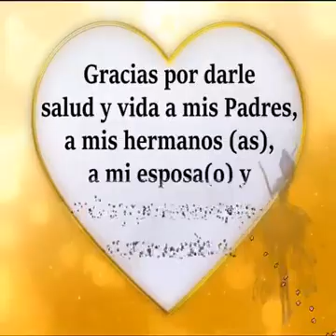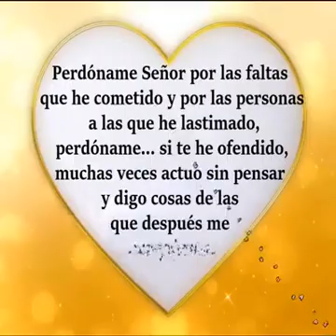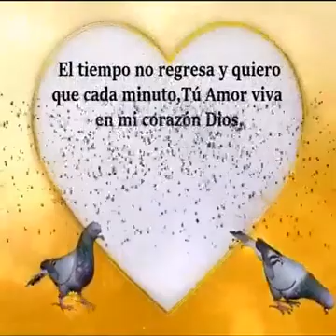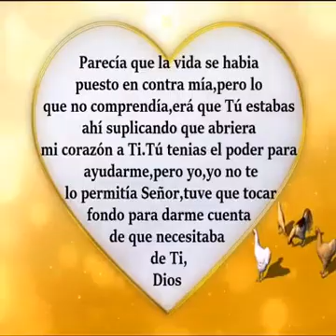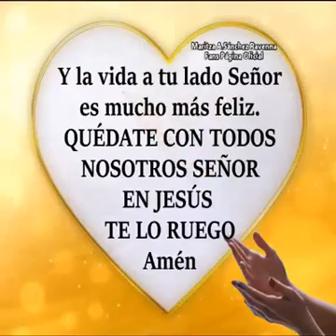24 de enero de 2022